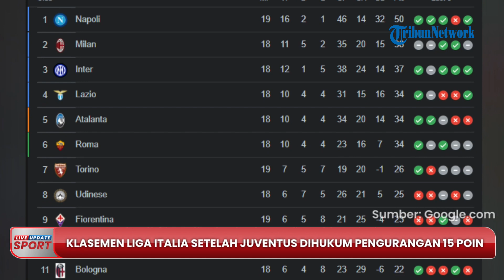Klasemen Liga Italia Bergejolak seusai Juventus Dihukum Pengurangan 15 Poin, Napoli Kokoh di Puncak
TRIBUN-VIDEO.COM - Klasemen Liga Italia setelah Juventus mendapatkan hukuman pengurangan 15 poin.

Hal itu membuat posisi Napoli di singgasana puncak tak dapat di kejar oleh Juventus.

Juventus langsung turun di peringkat 10 klasemen Liga Italia setelah terkena hukuman pengurangan 15 poin.

Salah satu tim raksasa Italia itu terkena pengurangan 15 poin setelah disanksi atas dugaan laporan keuangan palsu, Sabtu (21/1/2023).

Akibatnya, tabel klasemen Liga Italia pun kini langsung berubah.

Tim berjuluk Bianconeri itu kini terlempar dari zona Liga Champions.

Poin Juventus hingga pekan 18 sebelumnya adalah 37 di posisi tiga klasemen, satu tingkat di bawah AC Milan yang mengumpulkan 38 poin.

Namun, karena mendapat pengurangan 15 poin, maka kini hanya menjadi 22 poin saja.

La Vecchia Signora turun tujuh peringkat dan kini berada di urutan 10 klasemen, terpaut 25 poin dari Napoli yang menjadi Capolista.

Sedangkan jarak poin dari tim zona Champions di peringkat empat yang kini dihuni Lazio adalah 12 poin.

Saat ini, zona empat besar dihuni oleh Napoli dengan 47 poin, kemudian di posisi kedua ditempati AC Milan dengan 38 poin.

Posisi ketiga yang sebelumnya dihuni Juventus kini diambil alih oleh Inter Milan yang memiliki poin yang sama dengan Juventus sebelumnya.

Lalu di peringkat empat hingga enam, dihuni oleh tim-tim yang memiliki poin sama 34, yakni Lazio, Atalanta, dan AS Roma.

Juventus harus berusaha keras di sisa musim ini jika ingin kembali lagi masuk ke empat besar klasemen.

Namun, Si Nyonya tua juga mesti berhadap agar tim-tim di atasnya juga kesulitan meraih hasil apik di laga-laga yang dilakoninya.

Berikut daftar klasemen Liga Italia setelah Juventus dapat pengurangan 15 poin:

1. Napoli 47 poin
2. AC Milan 38 poin
3. Inter Milan 37 poin
4. Lazio 34 poin
5. Atalanta 34 poin
6. AS Roma 34 poin
7. Udinese 25 poin
8. Torino 23 poin
9. Fiorentina 23 poin
10. Juventus 22 poin
11. Bologna 22 poin
12. Empoli 22 poin
13. Monza 21 poin
14. Lecce 20 poin
15. Spezia 18 poin
16. Salernitana 18 poin
17. Sassuolo 16 poin
18. Verona 9 poin
19. Sampdoria 9 poin
20. Cremonesse 7 poin

Padahal sebelumnya duduk di peringkat tiga klasemen.

Sanksi pengurangan 15 poin ini didapat Juventus menyusul pelanggaran mengenai laporan keuangan dalam investasi yang dilakukan FIGC.

Penuntut FIGC Serie A telah memutuskan untuk memberikan pengurangan poin kepada Bianconeri setelah mereka dinyatakan bersalah atas pelanggaran capital gain.

Menurut Sportbible, investigasi dilakukan terkait pembayaran yang dilakukan kepada pemain selama 2020 dan 2021, ketika manajeman lama Juventus setuju untuk melakukan pemotongan gaji selama musim yang terkena dampak Covid.

Selama periode tersebut, Juventus diduga menggelembungkan nilai jual pemain dalam beberapa transfer demi meningkatkan nilai modal dalam anggaran.

Permintaan Penuntut FIGC untuk membuka kembali penyelidikan olahraga terhadap klub diterima oleh Pengadilan Banding Federal negara itu.

Sebelumnya, beberapa klub juga sempat diperiksa, diantaranya Sampdoria, Empoli, Genoa, Parma, Pisa, Pescara, Pro Vercelli, dan Novara.

Namun, hanya Juventus yang kasusnya diminta untuk dibuka kembali oleh Jaksa penuntut FIGC, Guiseppe Chiné.

Awalnya, jaksa telah meminta pengurangan sembilan poin untuk tim, tetapi malah diberikan 15 poin.

Juventus langsung bereaksi terhadap jatuhnya hukuman pengurangan 15 poin di klasemen Liga Italia itu.

Melalui rilis resmi yang dimuat di situs klub, Bianconeri akan menunggu pengungkapan alasan di balik pengurangan poin itu dilakukan.

Setelah pihak Pengadilan Banding menyebut alasan-alasan tersebut, Juve langsung akan mengajukan banding.

(Tribun-Video.com)

Artikel ini telah tayang di Tribunnews.com dengan judul Klasemen Liga Italia setelah Juventus Dihukum Pengurangan 15 Poin, Napoli Tak Bisa Dikejar Juve,
Editor: Pravitri Retno Widyastuti